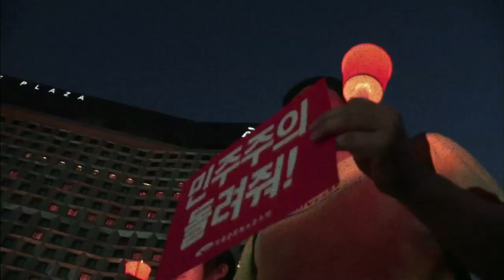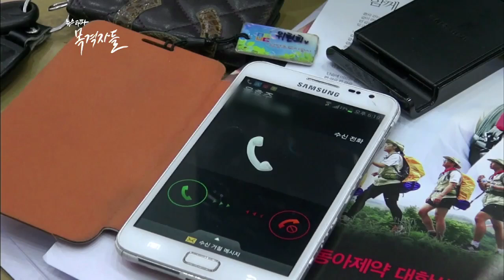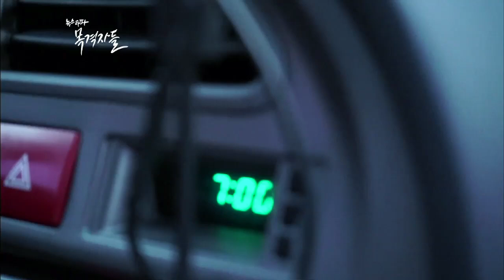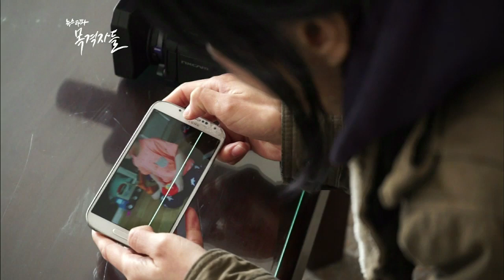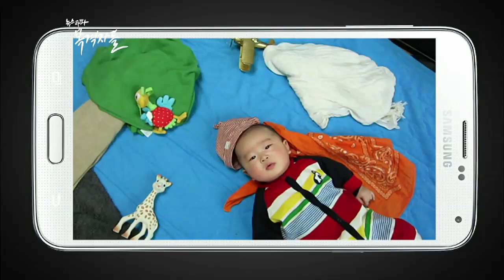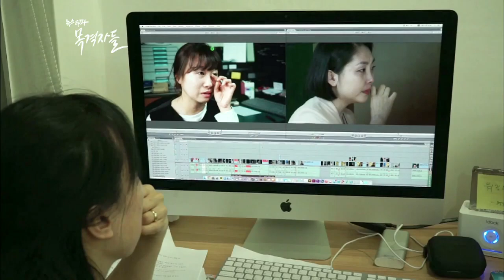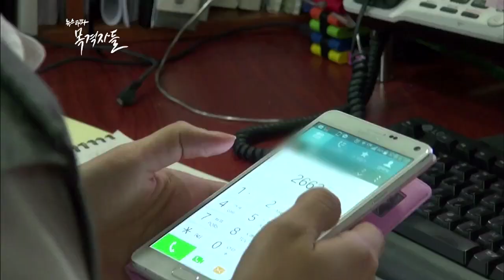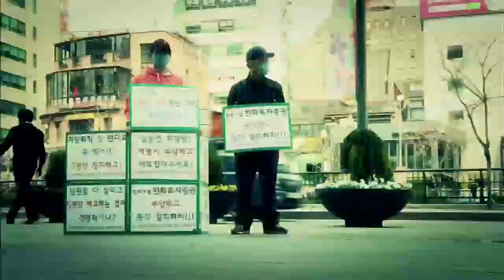뉴스타파 - 목격자들 5회 “엄마 회사 갔다올게”, 워킹맘 이야기(2015.5.4)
일과 가정은 서로 포기의 대상이지 양립하지 못하는 대한민국의 현실. 일과 가정 사이에서 워킹맘들이 울고 있습니다. 네 살 난 아들을 둔 14년차 이명우PD가 '워킹맘'의 일상을 담았습니다.